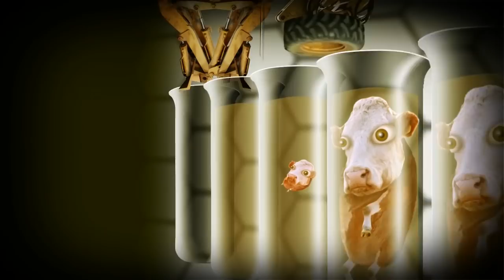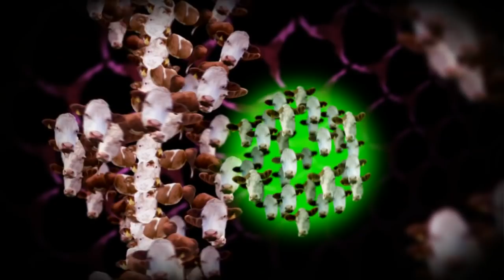MOO! [HD]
Here's the epic saga of cows vs aliens, in higher resolution and widescreen.

When I first uploaded it in 2007, youtube had a maximum video quality of 240p, and the compression looked like someone had chewed up the video and spat it out. That has always bothered me with this video, so here it is again with more pixels. I also went to the trouble of extending it to 16:9 and fixed a few bits, which was a lot more work than I anticipated.